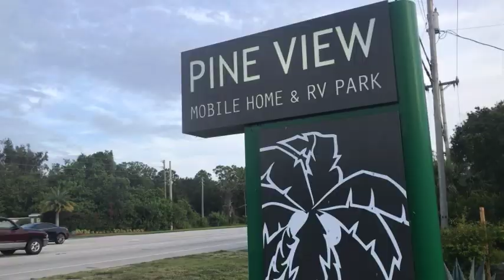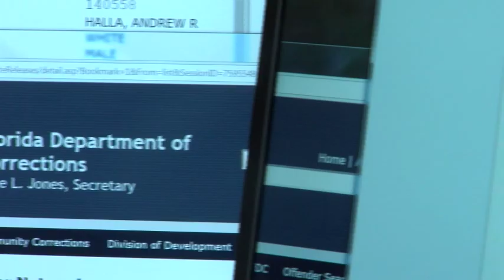CBS Carissa Kranz gives insight on the importance of victim testimony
Many cases are lost because victims are too intimidated to come forward to testify. Victims are to be commended for coming forward to hold someone accountable for their crimes.